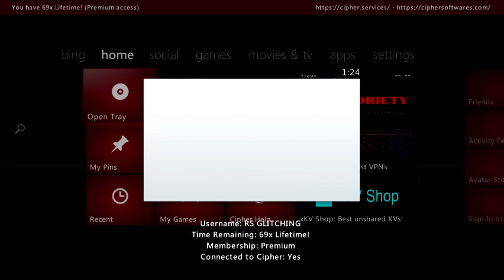*NEW* Cipher - XCommunity BETA [JTAG/RGH] (Custom & Modded Matchmaking + more) Cipher Stealth Server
Get XCommunity FREE with Cipher Stealth Server (You need time on cipher)